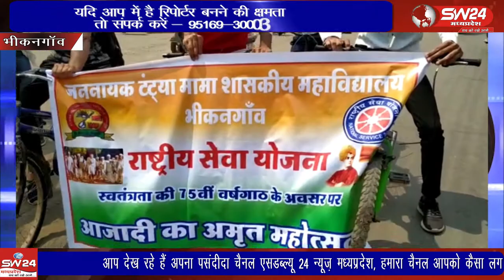bhikangaon- शासकीय विद्यालय में राष्ट्रीय सेवा संघ सेवकों ने द्वारा साइकिल रैली का आयोजन किया गया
आजादी के अमृत महोत्सव के अंतर्गत दांडी मार्च वर्षगांठ के अवसर पर राष्ट्रीय सेवा योजना की इकाई के द्वारा जननायक टंट्या मामा शासकीय विद्यालय में राष्ट्रीय सेवा संघ सेवकों ने द्वारा साइकिल रैली का आयोजन किया गया। भिकनगाव से पियूष अग्रवाल की रिर्पोट।